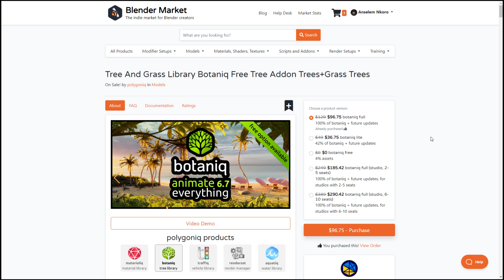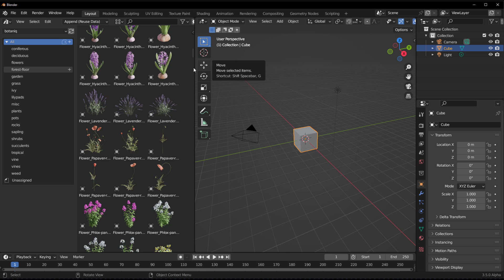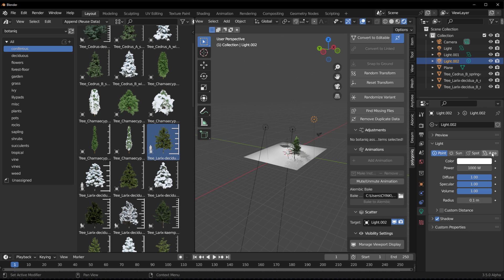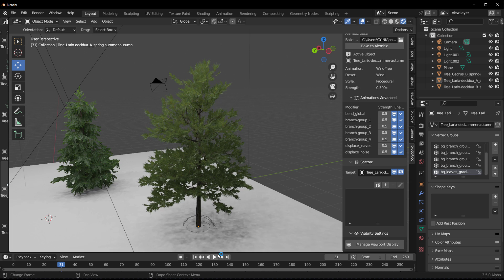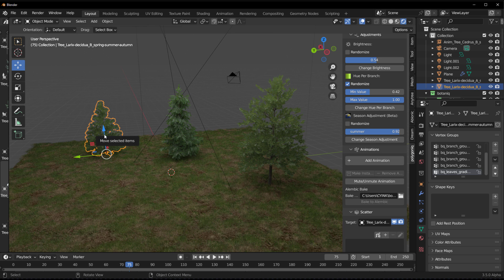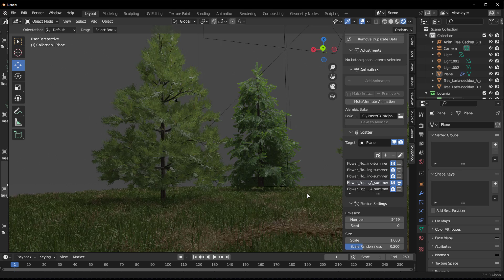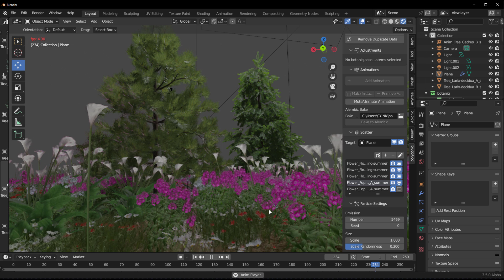Blender 3.x - Animate Your Vegetations With ONE CLICK!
Looking for ways to animate your vegetation in blender with a single click - then you’rein luck.

00:00 Intro
01:01 Installation
01:27 Assets Browser Integration
02:44 Major Animation Update
03:54 Scatter On Surface
04:15 Mute Animation
05:32 Adding Animation to Scatters & Particles
06:32 Final Words